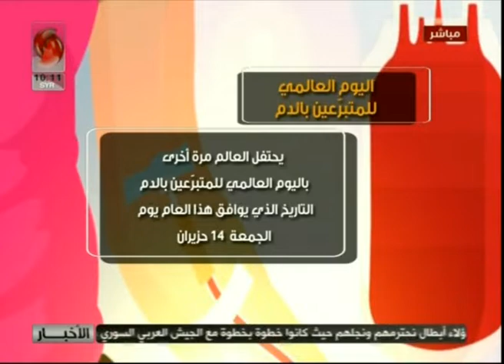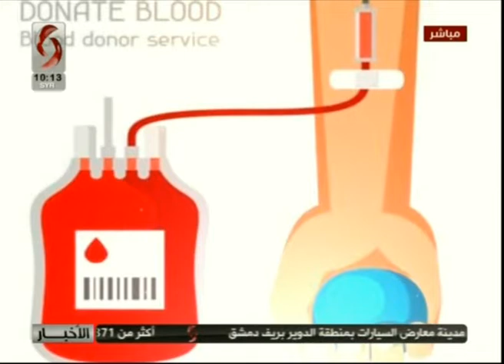صباحنا غير مع د. نسرين خازم استشارية في أمراض الدم والأرورام | 2019/6/14 | الإخبارية السورية